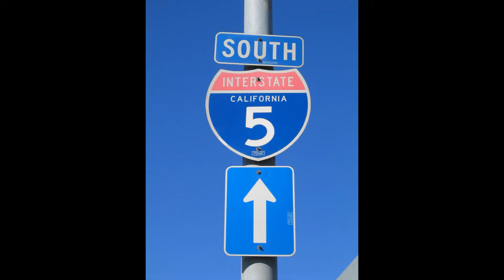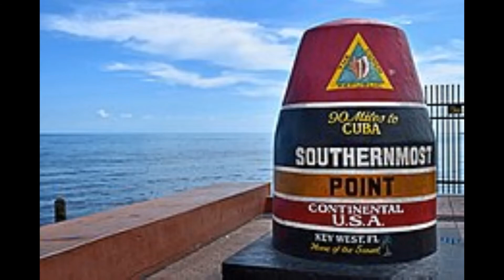Going Down South Live - Cottonwood Slim & the No See Ums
Live at Pat's Guitar Lounge in scenic Cocoa Beach, Florida.  Cottonwood Slim & the No See Ums perform RL Burnside's Going Down South.